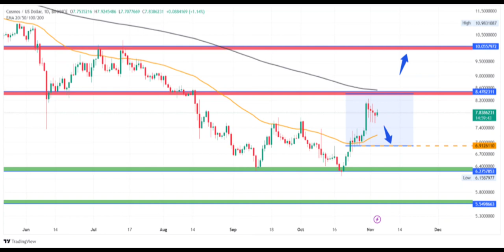Cosmos(ATOM) Coin Price Prediction 2023-2028: Can Cosmos(ATOM) Price Conquer $30?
🚀 Calling all crypto enthusiasts! Join us for a comprehensive analysis of Cosmos (ATOM) and its potential price trajectory from 2023 to 2028. In this video, you can expect the following:

💹 Cosmos (ATOM) Price Prediction 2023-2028:
Curious about whether Cosmos (ATOM) can conquer the coveted $30 mark in the coming years? We will provide expert analyses and market insights, discussing the factors that could influence ATOM's price during this time frame.

📊 Technical Analysis and Trends:
We'll take a deep dive into Cosmos' historical price charts, explore key technical indicators, and identify potential support and resistance levels. By understanding these trends, you'll be better prepared to assess Cosmos' potential for reaching $30.

📰 Stay Informed:
Staying updated in the ever-evolving world of cryptocurrency is vital. We'll keep you informed with the latest news and significant developments related to Cosmos (ATOM), ensuring you're well-informed about the factors shaping the coin's journey.

If you're eager to explore Cosmos' price potential from 2023 to 2028 and whether it can conquer $30, this video is a must-watch. Thanks for tuning in, and enjoy the video! 🚀💹📊📰